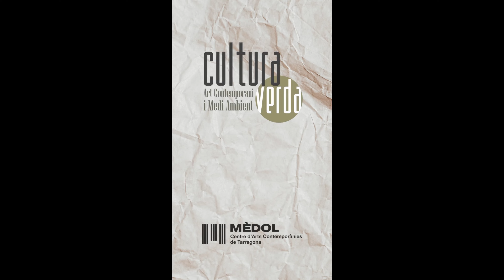Resilient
The performance ‘Resilient’ for ‘Cultura Verda’ began with a spoken word reading, paying homage to the fruitless fig tree. Utilising natural materials such as fig leaves and branches, I knelt within a branch structure, meticulously breaking the leaves into dust. This act carried a spiritual essence, accompanied by the resonant sound of crumpling leaves, symbolising themes of death and destruction. Drawings on paper hung in the gallery space, which the artist removed, destroyed and added to pile of ruins. The ‘signature’ uniquely marked the end of this transformative experience, followed by audience participation until all drawings were destroyed.